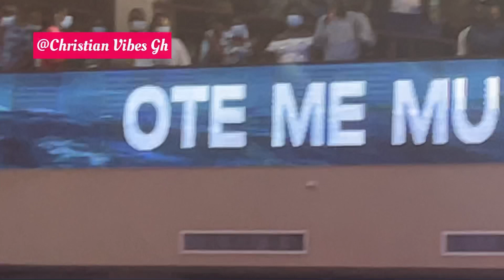Ohemaa Mercy Performs “Ote Me Mu” with MOG music at Tehillah21.